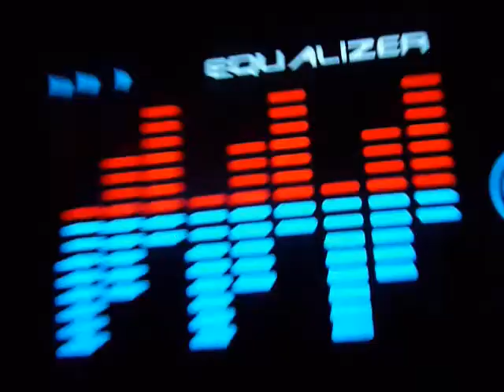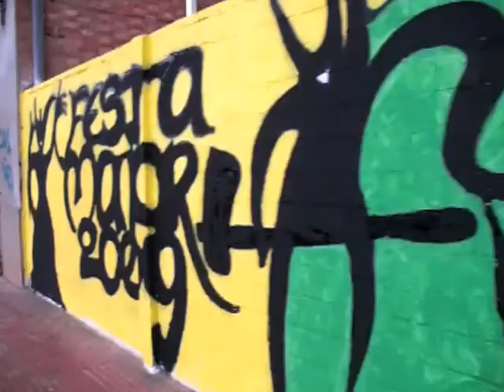FESTA MAJOR Bellpuig 2009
Alerta Cabres presenta el video resum de la Festa Major de Bellpuig 2009